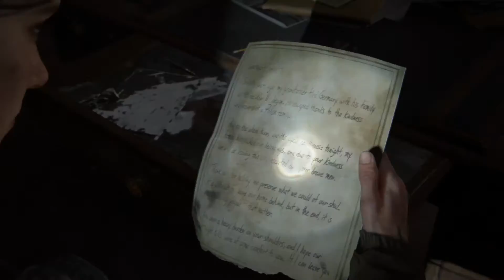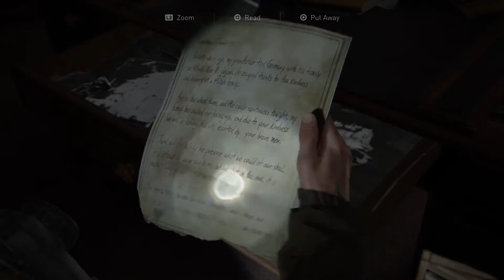The Last of Us™ Part II_20210803205734